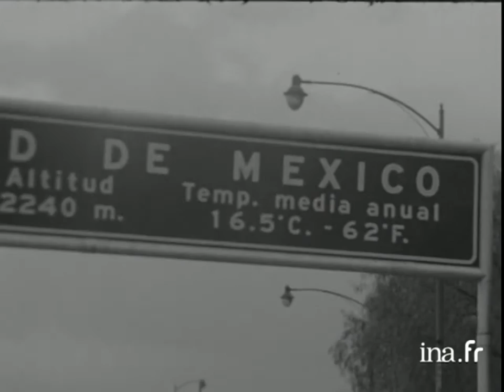Nouveaux visages du cinéma mexicain - Entrevistas a Luis Buñuel, Luis Alcoriza , etc. (1965)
Nuevas caras del cine mexicano - Entrevistas a Luis Buñuel, Luis Alcoriza, Carlos Fuentes, etc.
Dirección: Colette Thiriet
Intervienen: Luis Alcoriza, Luis Buñuel, Charles Chaboud , Icaro Cisneros , Carlos Fuentes, Jomí García Ascot , José Luis González de León , José Luis Ibáñez , Alberto Isaac,  Salomón Laiter  , Manuel Michel , Pilar Pellicer
Producción: Charles Chaboud
Fecha de lanzamiento: 26 de noviembre de 1965 (Francia)
País de origen: Francia
Idioma: Francés (activar los subtítulos de traducción automática de Youtube)
Productoras: 2ème chaîne ORTFOffice de Radiodiffusion Télévision Française (ORTF)